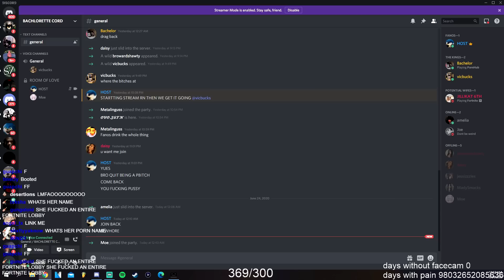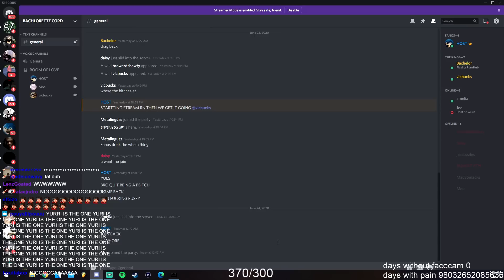i DIDN'T choke this time 😈 (adult actress)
girl i was talking to - @livwildx

the homie - @fqnos